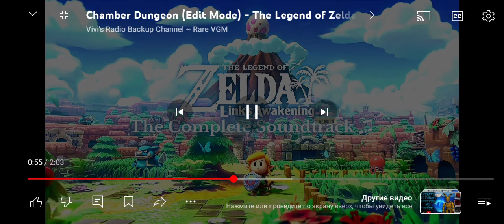22 июня 2024 г.(3)